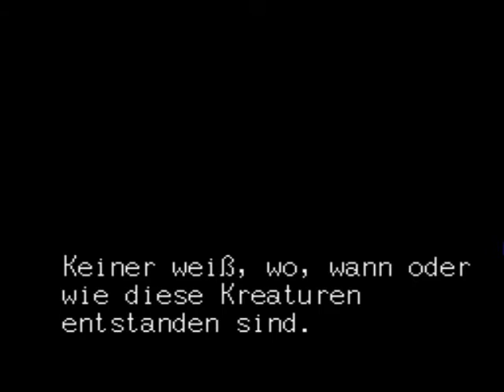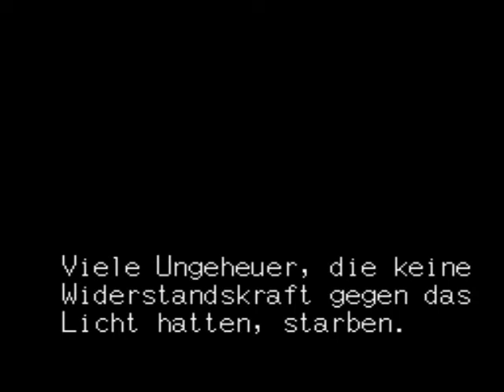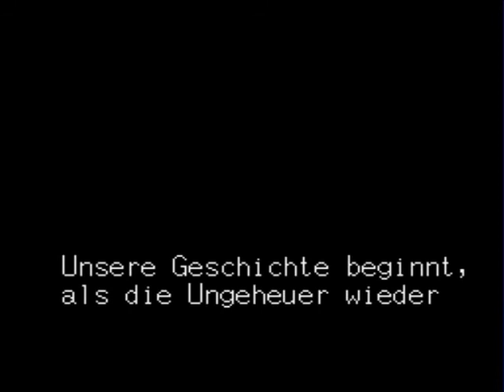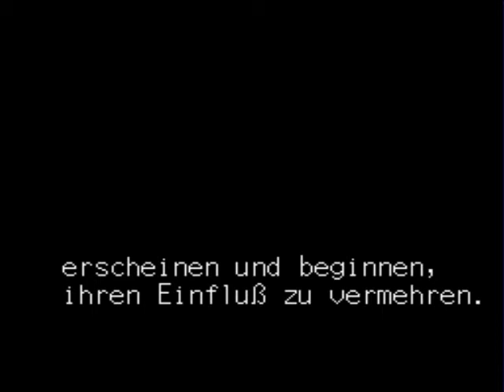Let's Play Soleil / Crusader of Centy (Blind) (German/Deutsch) Part 1